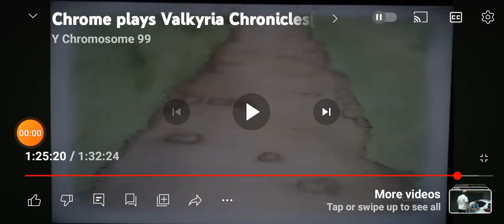The imperial soldiers VS Isara. (A RARE non commentary clip!!)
Isara is more than meets the eye here.